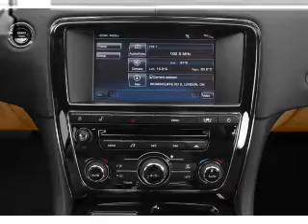2011 Jaguar XJ - MELBOURNE FL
Year: 2011
Make: Jaguar
Model: XJ
Trim: Base
Engine: 5.0 liter 8 cylinder 32 valve
Transmission: 6-Speed Automatic
Color: Pewter
Mileage: 9687
Address:
509 EAST NASA BOULEVARD